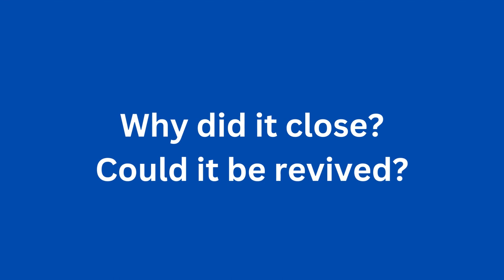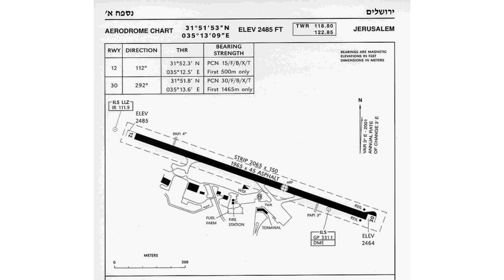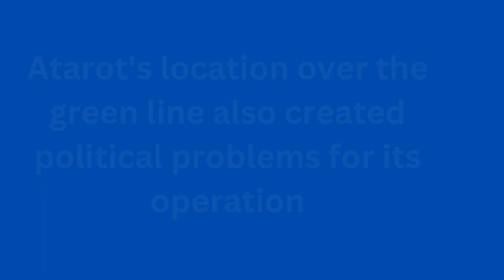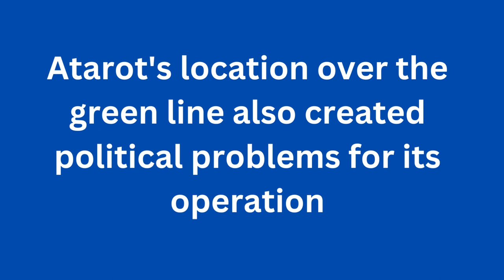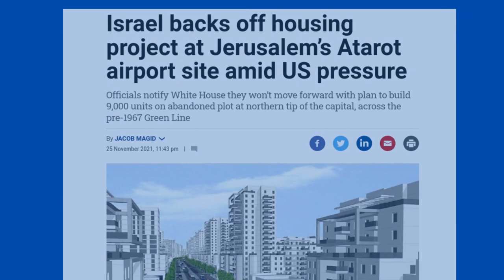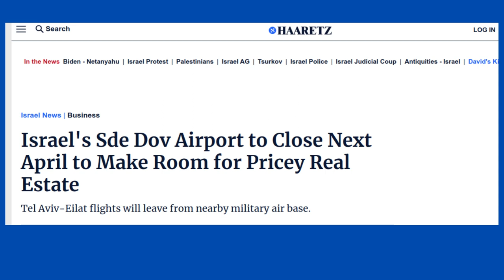Jerusalem Once Had An International Airport - Here's Why It Was Closed (Atarot Airport)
Although it seems hard to believe today, Jerusalem in fact once had its very own international airport.

Located at Atarot on the seam of Jerusalem and Kafr Aqab (a neighborhood that adjoins Ramallah), Jerusalem International Airport began during Mandatory Palestine and came under both Jordanian and Israeli control before ceasing operations in 2000 at the outbreak of the Second Intifada.

During operations the airport had a 6,500 feet runway (approximately) and was served by airlines as varied as El Al, Arkia, and MEA.

Former ICAO identifier LLJR.

== Timestamps ==

Intro - 00:00
Origin - 00:30
Satellite view - 01:00
Aerodrome chart - 01:20
Who could fly there day - 01:30
Former operators - 02:10
Israeli control in 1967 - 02:20
End of civilian operations - 02:40
Location over the green line - 03:00
Housing development plans - 03:40
US administration opposition - 03:45
Al Quds airport proposal - 04:00